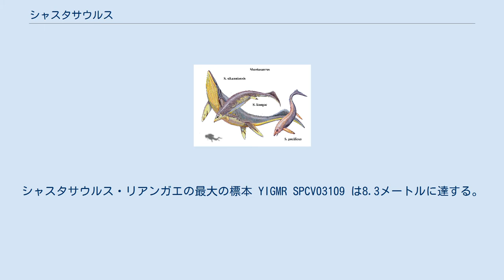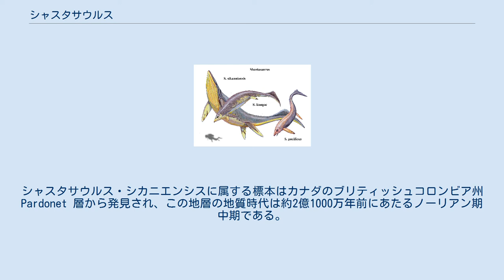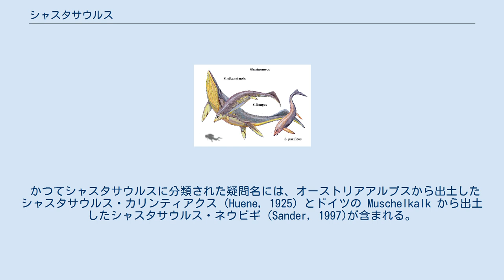シャスタサウルス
シャスタサウルス（学名:Shastasaurus）は、三畳紀中期から後期にかけて生息した魚竜の絶滅した属で、史上最大の海生爬虫類。
標本はアメリカ合衆国、カナダ、中華人民共和国から発見されている。
 ショニサウルス・ポピュラリス(緑)、ショニサウルスの可能性があるシャスタサウルス・シカニエンシス(赤)とヒトの大きさ比較 シャスタサウルスは三畳紀中期から後期にかけて生息していた。
模式種シャスタサウルス・パシフィクスはアメリカ合衆国カリフォルニア州から知られる。
第2の種の可能性があるシャスタサウルス・シカネンシスはカナダのブリティッシュコロンビア州 Pardonet 層から発見され、時代は約2億1000万年前に相当するノーリアン期中期にあたる。
 シャスタサウルス・シカネンシスは全長21メートルに達し、これがシャスタサウルスに属するのであれば最大の種となる。
 シャスタサウルスは高度に特殊化しており、他の魚竜とは明確に一線を画す。
外形は細長く、最大の種の胸郭は2メートルに満たない一方で前肢と後肢の間の距離は7メートルに及ぶ。
大半の魚竜はイルカに類似した形態に歯と長い吻部を有していたが、シャスタサウルスの吻部は非常に短く歯も存在しなかった。
このことから主に柔らかい体をした頭足類を吸引摂食したと考えられたが、後の研究で魚竜の顎は吸引摂食に適していないことが示唆されている。
 複数の頭骨が保存された唯一の種であるシャスタサウルス・リアンガエにおいては、頭骨は成体では全長の8.3%、幼体の9.3%に及んだ。
近縁なショニサウルスとは異なり、シャスタサウルスは幼体でさえも歯を持たなかった。
吻部は頭骨の特異的な配置により縮んでいた。
他のほぼ全ての魚竜とは異なり、通常は頭骨の中央部分を構成する鼻骨が吻部の先端まで伸び、吻部の骨は全て先端部に向かって急激に細くなっている。
 シャスタサウルスはまた、より進化した魚竜に見られる背ビレに基づいて伝統的に記載されているが、他のシャスタサウルス科の魚竜は背ビレを持っておらず、どの種においても背ビレの存在を支持する証拠はない。
後の魚竜で見られるサメのような尾よりも、尾の上方の突起は遥かに小さかったと推測されている。
 3種の復元 シャスタサウルスの模式種はシャスタサウルス・パシフィクスであり、カリフォルニア州北部の三畳紀後期カーニアン期にあたる地層から出土した。
断片的な化石しか発見されておらず、この標本に基づいて体の比率（特に頭骨の比率）からシャスタサウルスが通常の魚竜と同じであるという憶測が導かれた。
なおこのとき、カッラワイアとグイゾウイクチオサウルスも含まれている。
 シャスタサウルスには第2の種であるシャスタサウルス・リアンガエが含まれる可能性がある。
本種は保存状態の良い標本複数から知られ、もともとはグアンリングサウルスに分類されていた。
頭骨は完全ではないものの、シャスタサウルス・パシフィクスと同様に吻部が短く歯が存在しないことが完全な骨格から確認できる。
シャスタサウルス・リアンガエの最大の標本 YIGMR SPCV03109 は8.3メートルに達する。
幼体の標本 YIGMR SPCV03108 もまた発見されており、3.74メートルに及ぶ 。
 ロイヤル・ティレル古生物学博物館に所蔵されたシャスタサウルス・シカニエンシス シャスタサウルス・シカニエンシスは2004年には本来ショニサウルスに位置付けられていた。
しかしこの分類は系統発生学的解析に基づくものではなく、執筆者もまたシャスタサウルスとの類似性を指摘している。
この関連性を調査した2011年の研究で、標本が実際にはショニサウルスよりもシャスタサウルスに近いことが支持され、シャスタサウルス・シカニエンシスが命名された。
だが、2013年の解析では当初の分類が示唆され、シャスタサウルスよりもショニサウルスに近縁であることが発見された。
シャスタサウルス・シカニエンシスに属する標本はカナダのブリティッシュコロンビア州 Pardonet 層から発見され、この地層の地質時代は約2億1000万年前にあたるノーリアン期中期である。
 2009年には Shang & Li がグイゾウイクチオサウルス・タンガエをシャスタサウルス・タンガエに再分類したが、後の解析によりグイゾイクチオサウルスがさらに進化した魚竜に近縁でありシャスタサウルスの種とは考えられないことが判明した。
 かつてシャスタサウルスに分類された疑問名には、オーストリアアルプスから...